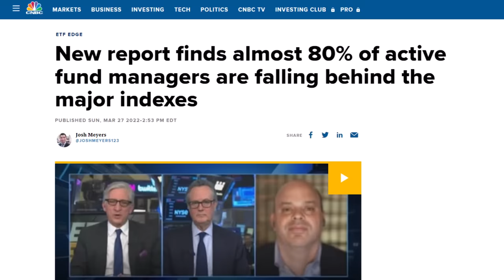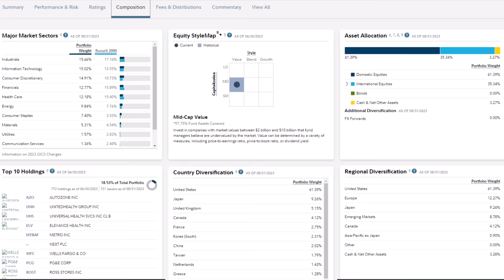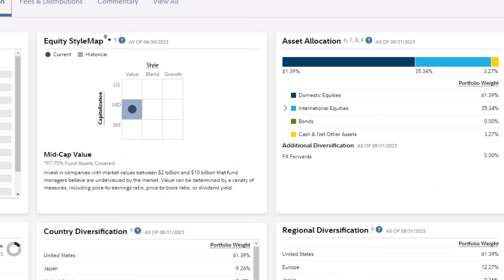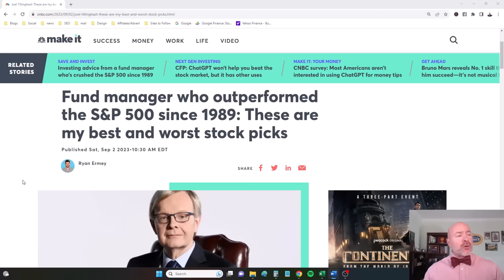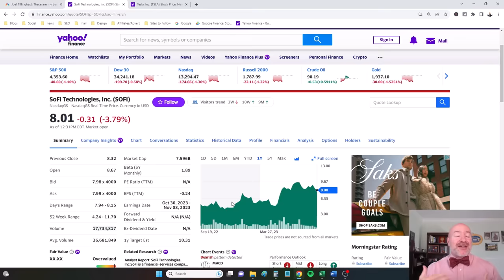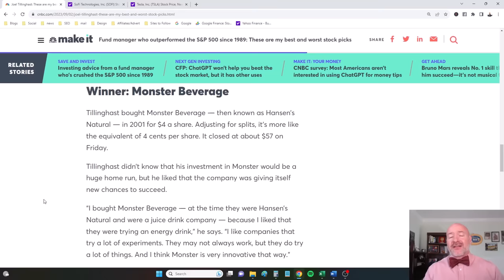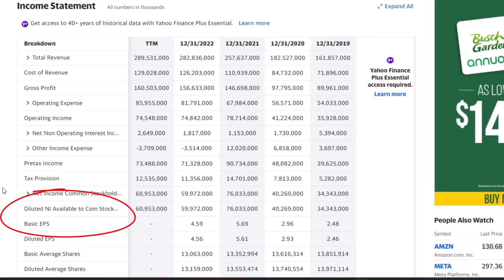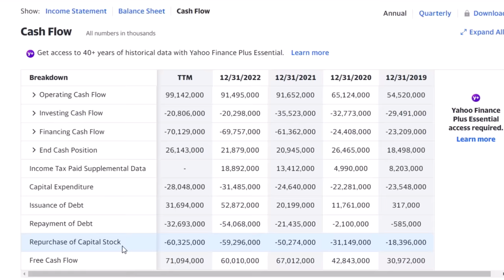The Fidelity Fund that BEAT Warren Buffett for 34 Years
THIS Fidelity Fund has beaten the stock market and Warren Buffett for over 34 years. I'll show you how a Fidelity Index Fund manager beat Buffett and how to invest. ⏩ Easy, Step-by-Step to Analyzing Stocks! 5-Minute Guide to Picking the Best Stocks!

Joel Tillinghast, manager of the Fidelity Low-Priced Stock Fund since its launch in 1989 has produced an annualized return of 13%...that’s more than 63-times your money over 34 years and blows the doors off the S&P 500 return of 10% a year. In fact, this Fidelity Fund even beat Warren Buffett! Here we see the percentage return on shares of Buffett’s Berkshire Hathaway, a 5,400% return over the 34 years for a 12.5% annualized return.

I'll dig into this Fidelity Fund to show you how it consistently beats the stock market and how you can use that to invest.